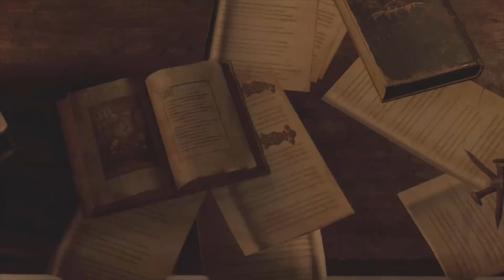Resident Evil 4 Remake Chapter 3 Gameplay.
"Your blood has accepted the Gift." With these ominous words, Leon's formidable attacker vanished. While trying not to think about the true meaning behind them, Leon continues on his search for Ashley.